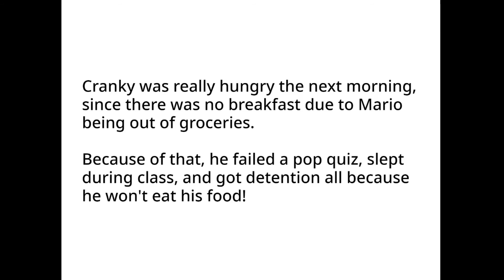Cranky Goes To McDonalds!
Cranky goes to McDonalds! What could possibly go wrong?! This episode is a remaster of the one I've made back in March 2020. This has less filler and it's more interesting!

I'll try to upload the plans for the 2,000 BTNL tomorrow and the Chuck That Party 2022 remix on Friday.